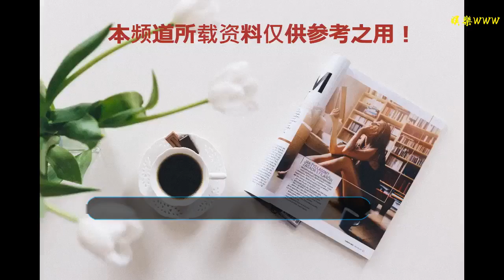今冬最強雪情侵襲鄂東，黃黃高速連續奮戰保省際暢通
谢谢！

    鏟除行車道上的積雪
    楚天都市報12月30日訊（記者胡勇謀 通訊員張遠華 吳輝）12月30日凌晨開始，一場今冬最強的降雪侵襲鄂東地區，氣溫低至零下4度，湖北黃黃高速公路管理處啟動應急三級響應，在黃黃、武英、麻武高速公路和九江二橋北接線連續開展大規模融雪除冰工作，確保道路在復雜氣候條件下具備通行能力，捍衛鄂贛皖省際大通道暢通。
    撒布融雪劑
    由于雪情迅猛，自凌晨3點左右開始短短2個小時內，高速公路行車道積雪厚度就達到1厘米以上，超車道和硬路肩超過2厘米。雪情就是命令，養護部門與路政、交警聯勤聯動，分段劃片出動大型除雪機械，按照先鏟除行車道，再鏟除超車道的步驟鏟除路面積雪，確保道路始終保持一條以上的車道可供通行。用人工撒布、機械撒布相結合的方法，在橋梁、縱坡等易結冰路段不間斷撒布融雪劑，并在易打滑的上坡路段駐守養護人員，采取鋪設草墊、隨時融冰的方式逐臺幫助過往貨車爬坡。
    及時處理交通事故
    隨著雪情延續，7：00左右，交警部門在黃黃、麻武、武英高速部分路段收費站入口采取限行措施，僅限三型貨車（含三型，不含危化品車輛）上路行駛。為了讓司乘不挨餓不受凍，黃黃管理處沿線收費站一方面開展宣傳解釋工作，引導部分車輛繞行國道，一方面開放站所職工之家，開啟暖氣，為滯留乘客提供免費早餐、姜茶等服務，讓滯留司乘安心等待道路開放。
    為滯留旅客提供早餐
    截至12月30日11:00，黃黃管理處1000多名干部職工、100多臺套除雪機械堅守在一線，12小時已累計撒布融雪劑120余噸，鏟除路面積雪1000多平方，黃黃、武英、麻武高速和九江二橋北接線未出現嚴重積雪積冰情況，未出現大面積車輛滯留情況，通行環境整體平穩。